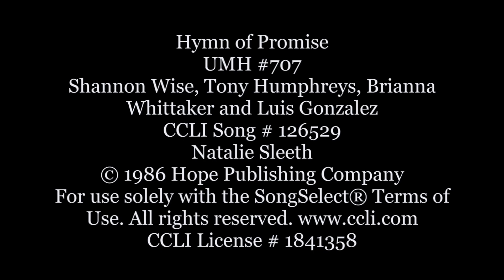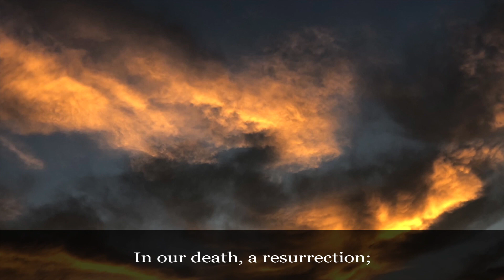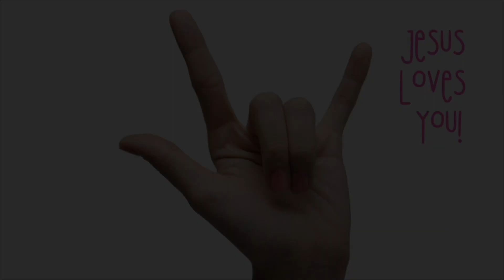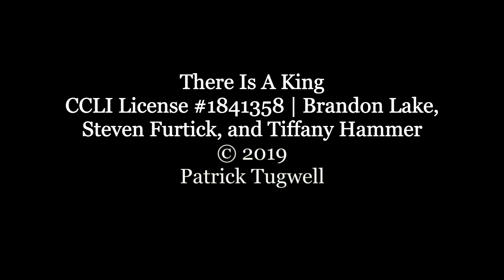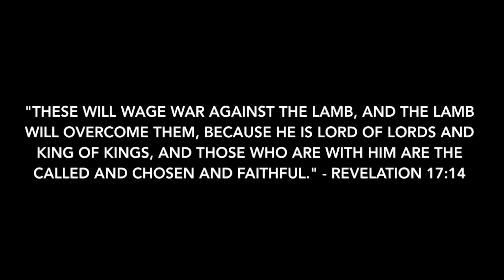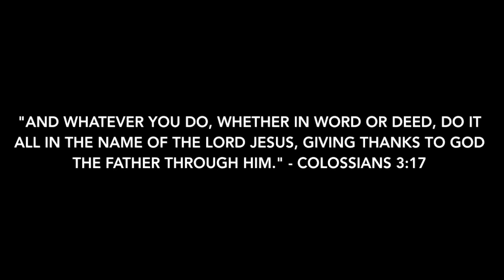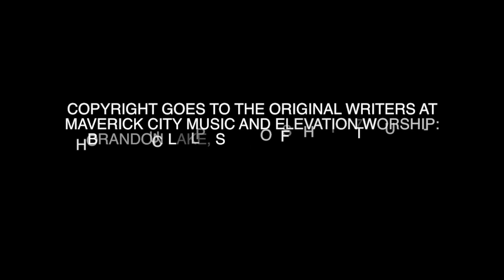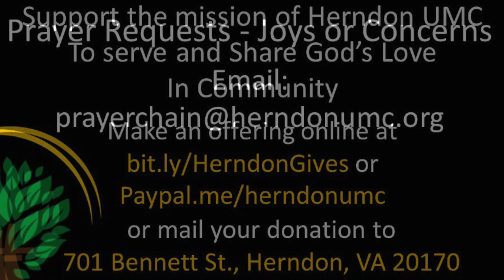July 19 - Herndon UMC Worship - "Wounded Healer"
Welcome! Today we will hear the Word of God from Pastor Flor and hear ways that Jesus is a “Wounded Healer," who can take our places of deepest hurt and offer tender care and transformation.  Hear Flor's story and learn how Jesus has transformed her into a life with God.